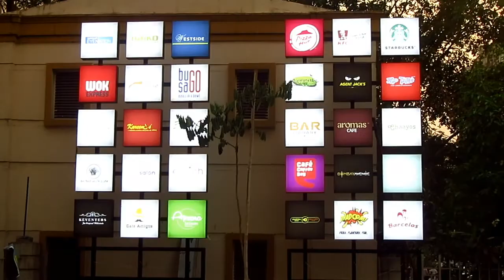TOO MUCH HIRANANDANI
In this vlog, I ask people about why the walk is named the walk xD